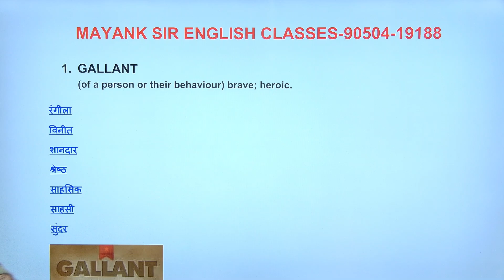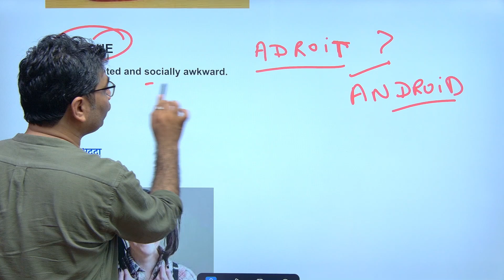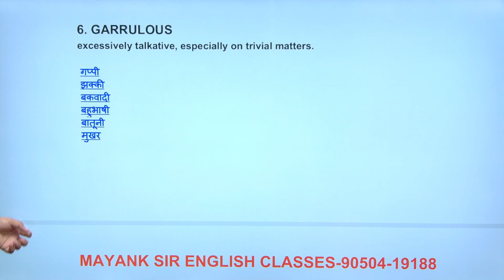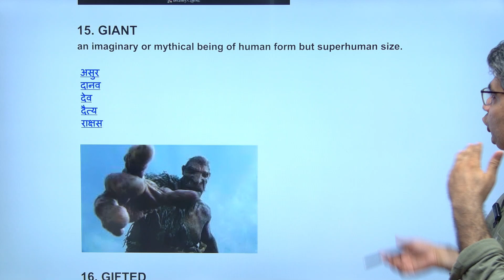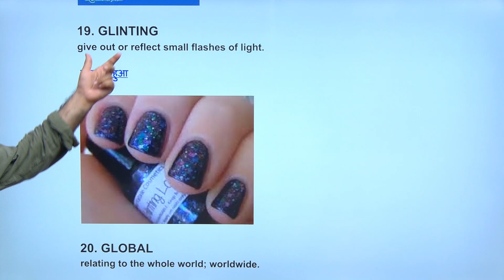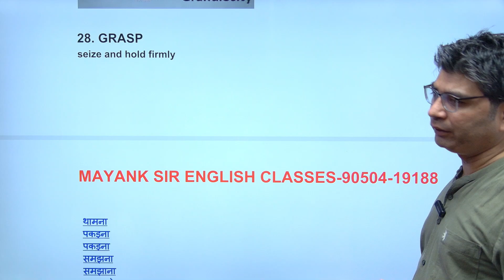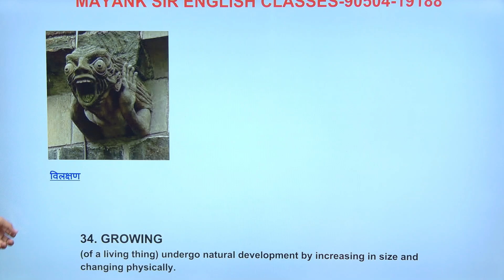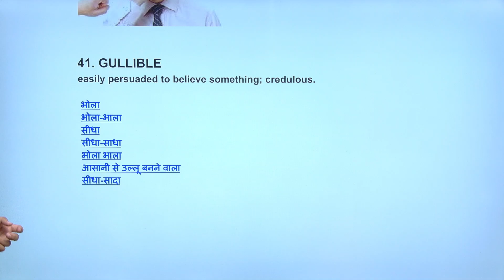Essential "G" Vocabulary for Competitive Exams | SSC CGL, Bank PO, IELTS, GRE, CAT, & More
Title: Essential "G" Vocabulary for Competitive Exams | SSC CGL, Bank PO, IELTS, GRE, CAT, & More

Description:
In this video, I cover some of the most important vocabulary words starting with the letter "L" that are crucial for a variety of competitive exams. Whether you're preparing for SSC CGL, Bank PO, Clerk, HSSC, IELTS, PTE, GRE, GMAT, CAT, CUET, or CLAT, mastering these words will give you a solid edge in your exams. Expand your vocabulary, improve your comprehension, and get ready to ace your tests with confidence!

This video is designed to boost your preparation by providing clear meanings, usage examples, and context for each word, making it easier for you to remember and apply them in real-life situations.

Keep learning, and best of luck with your exam preparation!